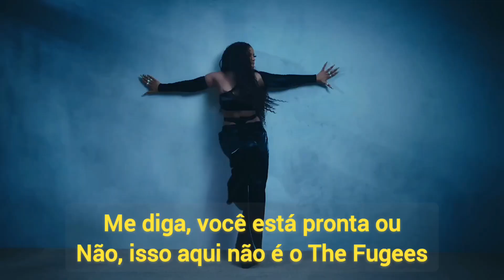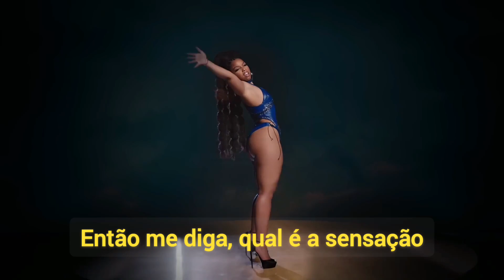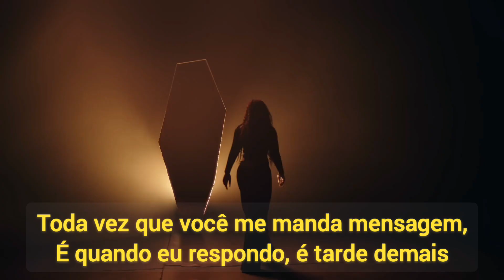Chlöe feat Chris Brown - How Does It Feel (Legendado/Tradução)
(Lyrics) Chlöe - How Does It Feel

Yeah
I gave you more than you wanted
I gave you more than you needed
So tell me, how does it feel
To lose the one you believe in?

I made you drop it on a Tuesday (drop)
I had the popcorn poppin', we made a movie (pop)
So many feelings involved, the way you do me (do)
Tell me, you ready or not? This ain't The Fugees (Fu')

Got one shot to do what it takes (got)
Got no time for no mistakes (mistakes)
I save a lot, 'cause I'm empty (girl)
It shouldn't hurt me, but I let it

And by the time I reply, it's too late
No, I feel a way, way, yeah (oh)
And I gave you more

Yeah, see that's the thing about trust
It's never been about us
'Cause we were doin' too much
We threw the racks out at Follies
Gave you the key where my heart beat
You didn't say it, but you said it
It shouldn't have hurt me, but I let it

Every time we're alone now
I feel like pain's all of the same
Now I feel a way, oh
By the time I reply, it's too late
Something's gettin' in the way

(I gave you more than what you wanted, babe)
I gave you more than you needed (alright)
So tell me, how does it feel (how does it feel, baby?)

Pom pom pom pom pom, pom pom pom pom pom
Pom pom pom pom